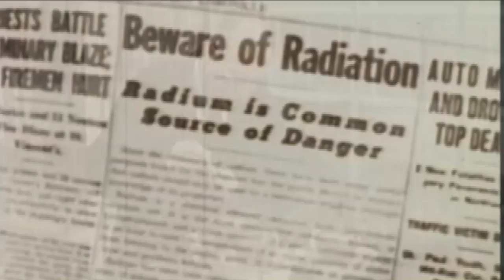RIO - Fukushima Baby (Videoclip Oficial)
Primer corte de "RIO - Volumen I" (2016)

Realizacion: Nico Pota

Dercarga RIO Vol. I gratis de

"FUKUSHIMA BABY"

La mañana trae
una nueva seleccion
los lagartos vuelan bajo
en la tierra del señor
Es el hombre el que se arrastra
luce un nuevo aguijon
Los delfines parlamentan
corren una maraton

Fukushima baby
es algo distinto para ver
Fukushima baby
un cielo de verde sin sol
Fukushima Baby
El hongo radiante subire
Fukushima baby
Bajo su sombra muere la fe

Si la piel hizo una escama
y la tierra sacudio
tiene excusas esa cobra
de volar en formacion
y si beso esa espuma
que es pura radiacion
esta bien que esta meduza
nade en aguas del reactor

Sigue sangrando el reactor
Incandescente vapor
Flotando y secándonos